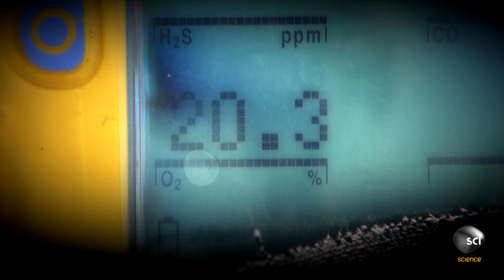Can A Moonshine Still Really Be Explosive? | MythBusters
MythBusters | Wednesdays at 9/8c
Jamie wants big boom, and he'll get one with this booze-driven myth!

More MythBusters!